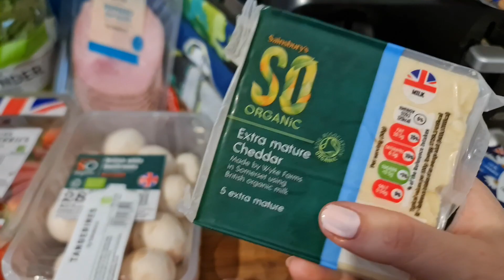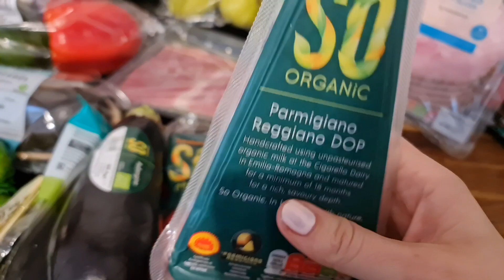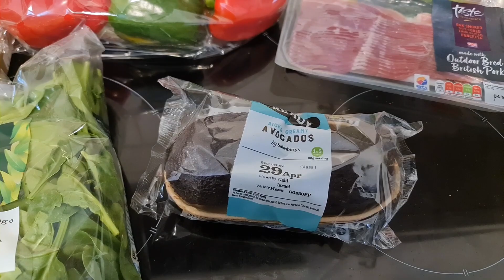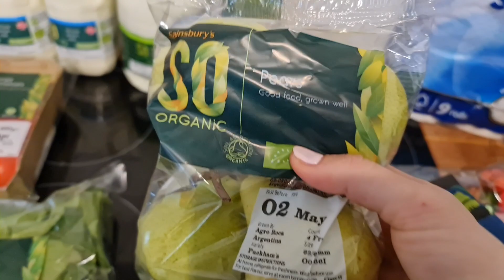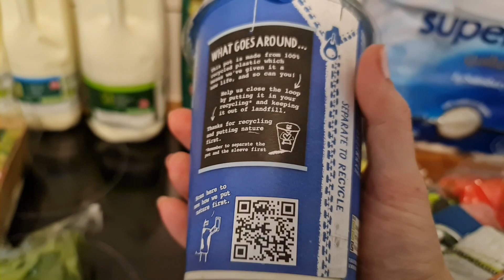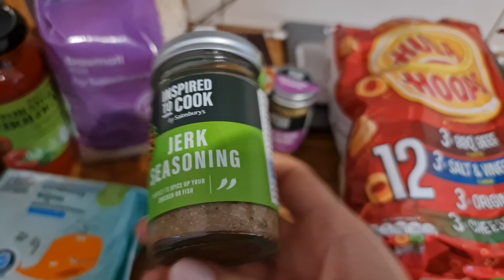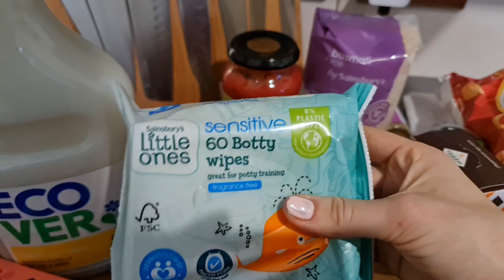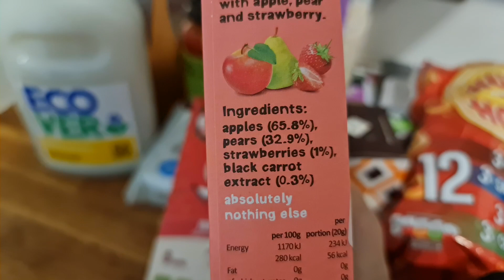£78 SAINSBURYS FOOD HAUL| prices, meal ideas, dinner plan, food shopping grocery haul, family of 6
Monday- Spaghetti Bolognaise
Tuesday- Lamp Chops, Mash & Veg
Wednesday- Chicken Wraps
Thursday- Chicken & Jacket Potatoes
Friday- Lamb Stew
Saturday- Veggie Linguine
Sunday-  Roast Beef, Roast Potatoes, Cheesy Leeks, Yorkshire puddings